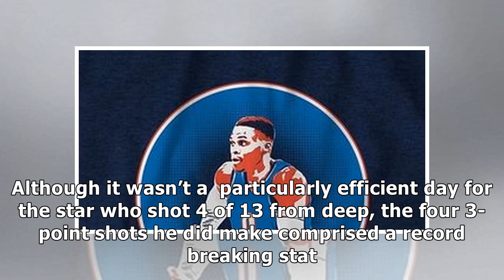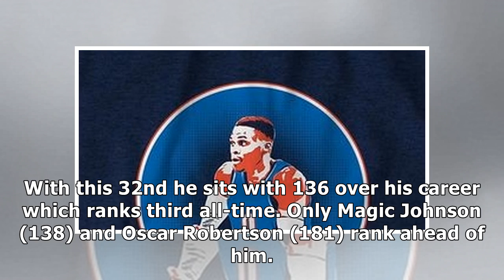OKC Thunder Record Breakers: Paul George, Russell Westbrook enter history books